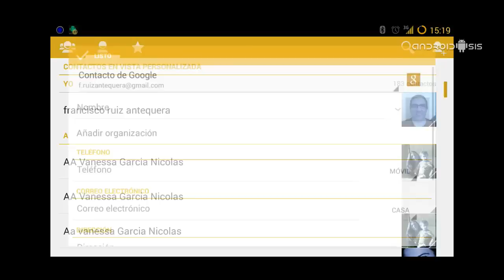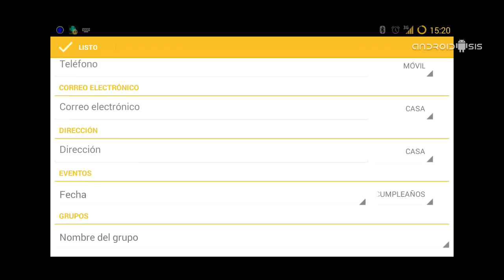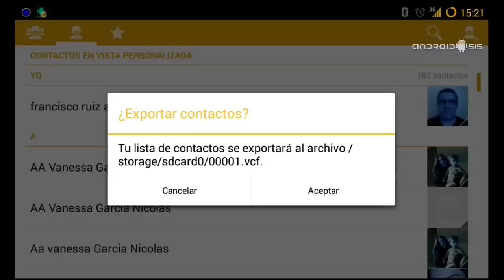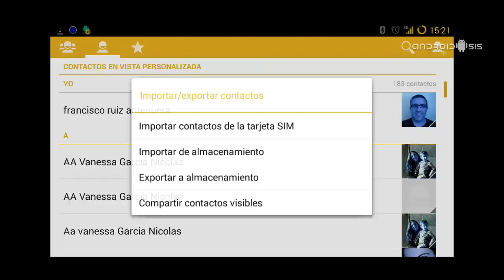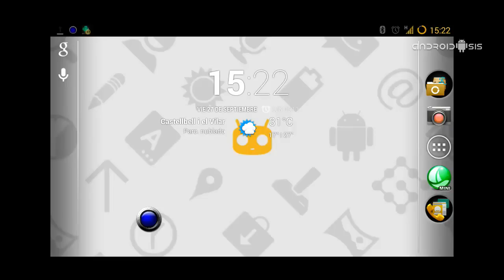Cómo guardar todos nuestros contactos de Android en la nube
Tutorial de Android básico para saber la forma correcta de tener bien guardados y sincronizados todos nuestros contactos en la nube usando nuestra cuenta gratuita de Gmail